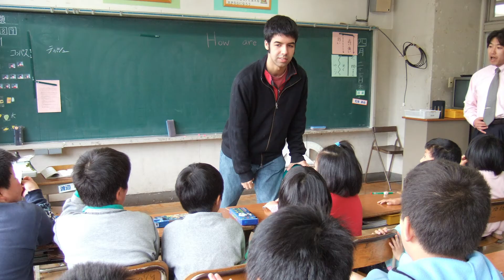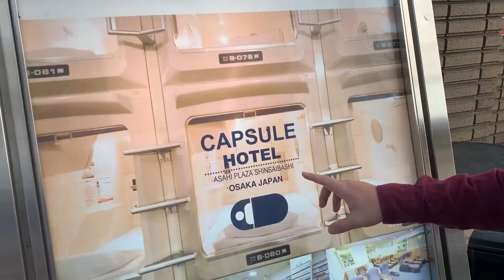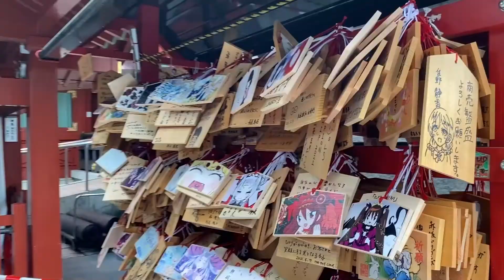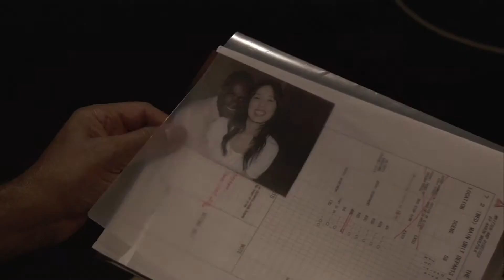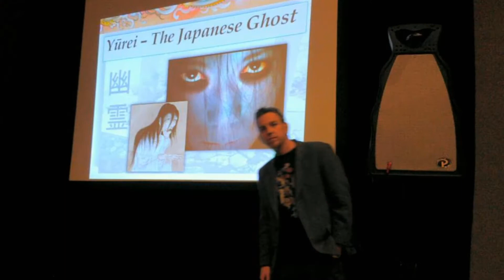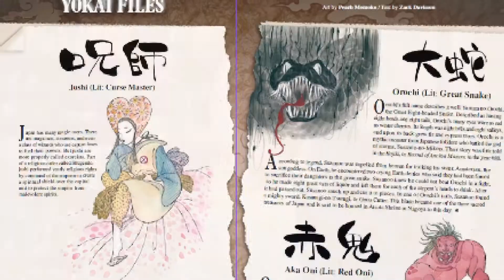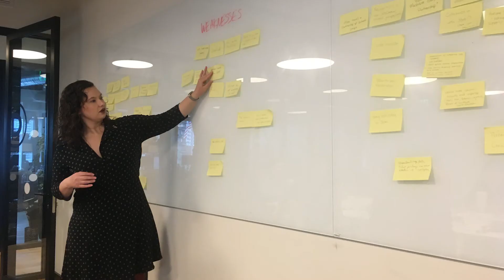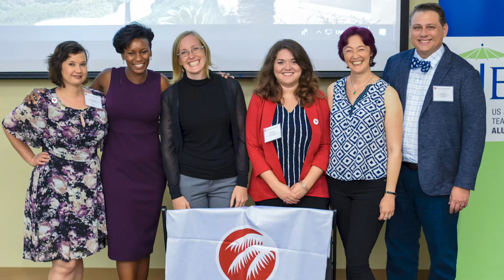Celebration of JET Alumni | USJETAA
In the lead up to the 35th anniversary of the JET Program, join USJETAA for a free creative program celebrating JET through the success of the alumni. Highlighting the contributions of JETs to the U.S.-Japan community, this variety show brings together the diverse community of JET alumni with snapshots into their experiences with arts, culture, research, and more! Thie program is generously funded by the Japan Foundation CGP and Japan Local Government Center CLAIR New York.

Find Your Time Zone

October 28: 8 PM ET / 7 PM CT / 6 PM MT / 5 PM PT / 4 PM Alaska Time / 2 PM Hawaii Time
Japan time: October 29 at 9 AM JT.

Featuring:

The Basics of Sake in 6 Minutes - John Gauntner
Influence of Japan on Her Ceramics - Laurel Lukaszewski
Introducing Yokai to Marvel Comics - Zack Davisson
Filmmaking in Japan - Aaron Woolfolk, director of the Harimaya Bridge, & Jim Gannon, USJETAA Vice-Chair
The Japanese Beer Industry - Kyoto Brewing founders Paul Speed & Chris Hainge in conversation with beer sommelier Mario Depeine
A Look at Japan - InsideJapan Tours
Farm Stays in Rural Japan/JET Entrepreneurship in Japan - Derek Yamashita, Hidden Japan
Taiko - Kokyo Taiko (Lincoln, Nebraska) & Kawakami Village (Nara, Japan)
Japanese American Experiences in Japan - Jane Yamashiro
Entrepreneurship and Japanese Business Innovation - Kay Makishi